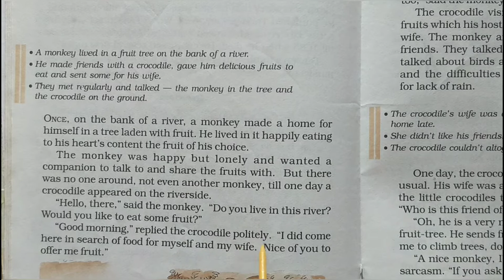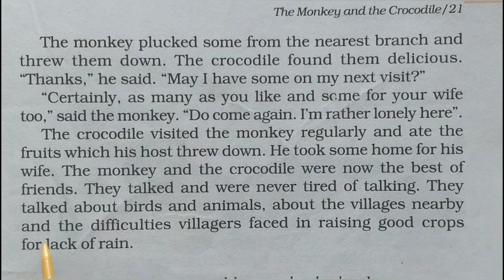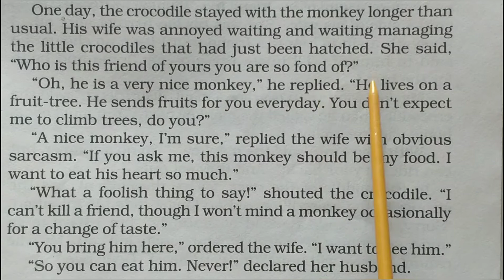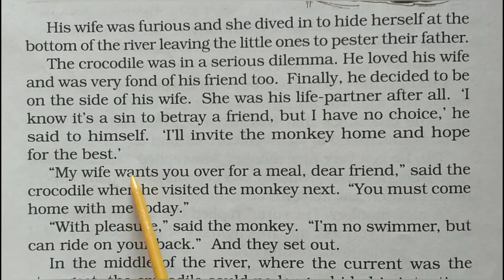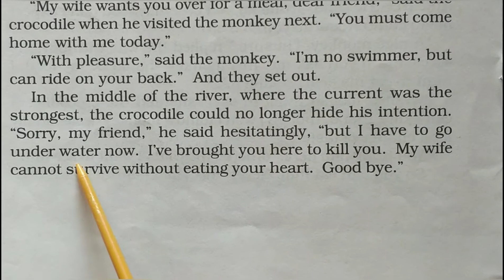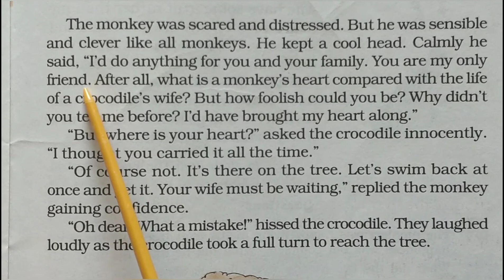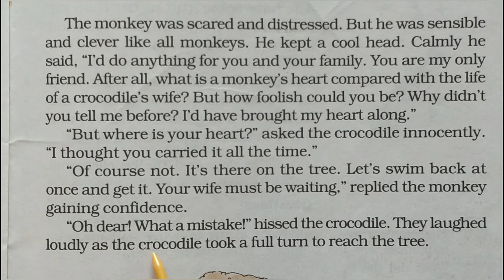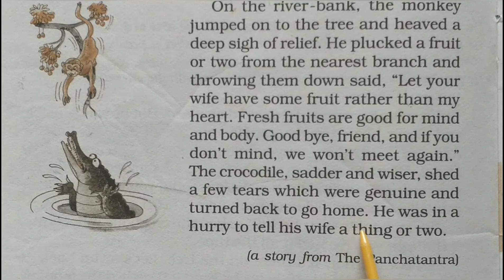L6: THE MONKEY AND THE CROCODILE# Class 6# Supplementary Reader